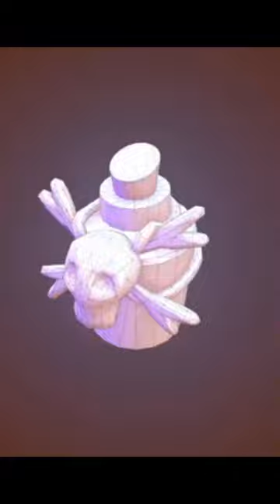for mobilegames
Softwares That i Use :

Autodesk Maya.
Blender.
Zbrush.
Substance Painter.
Quixel Suite.
Adobe Photoshop.
Adobe illustrator.
Unity 3d.
Marmoset Toolbag.

W- move
E- rotate
R- scale
1 - standard mode
2- subdivision mode with cage
3- subdivision mode
4- wireframe
5 - shaded mode
6- texture mode

Tools – F1
Brushes – F2
Strokes – F3
Alphas – F4
Textures – F5
Draw – Q
Move – W
Scale – E
Rotate – R